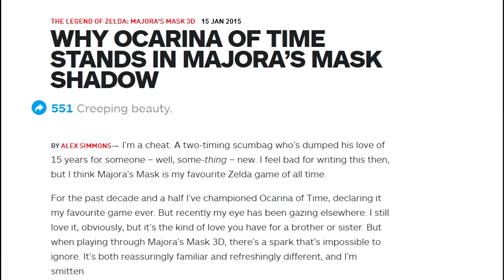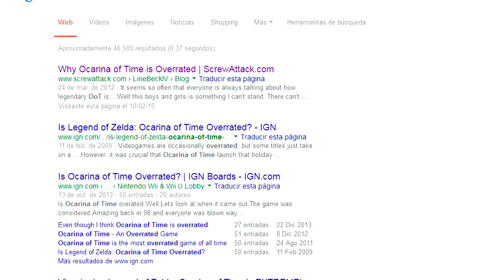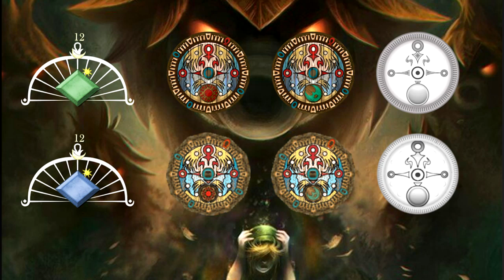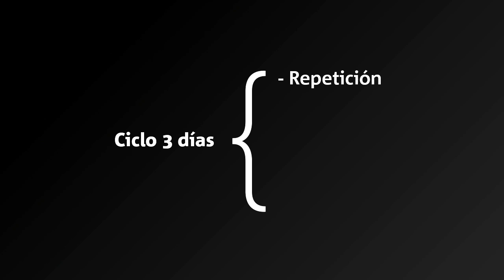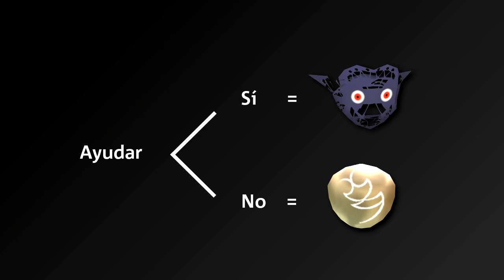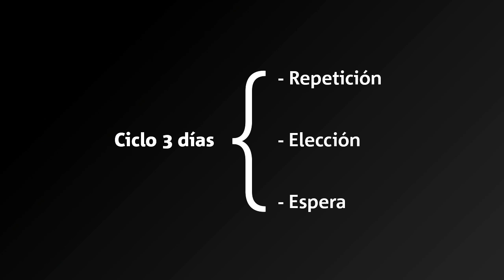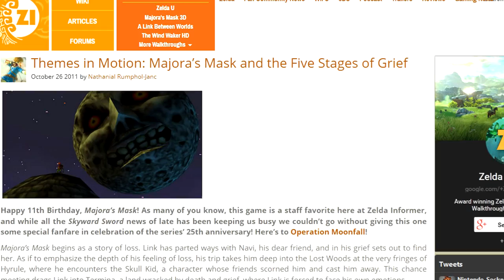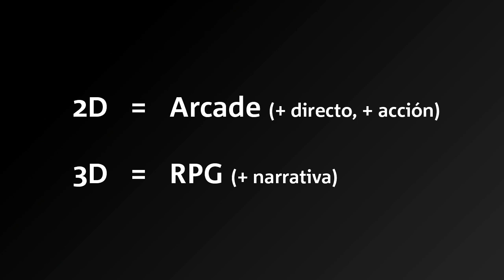Majora's Mask: Tiempo versus Lugar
*IMPORTANTE* El material de Majora's Mask ha sido grabado mediante emulación y usando Project64. Poseo el juego original, pero no tengo capturadora.

Canciones:

Yuji Ohno - Red Roses for the Killer (Lupin III OST) 0:40